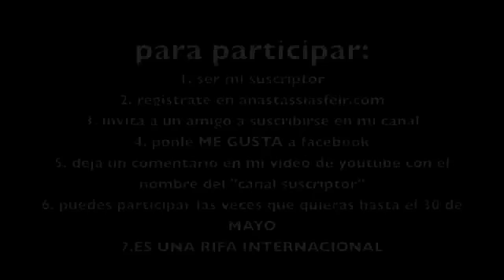Maquillajes Anastassia Sfeir Makeup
¡Hola a todos! Prepárate para participar en la rifa internacional de maquillaje de Anastassia Sfeir, es muy sencillo participar tan sólo necesitas suscribirte a mi canal e invitar a alguien más a subscribirse también.